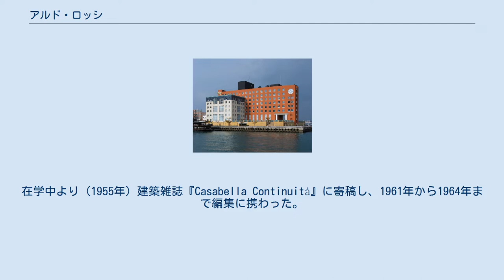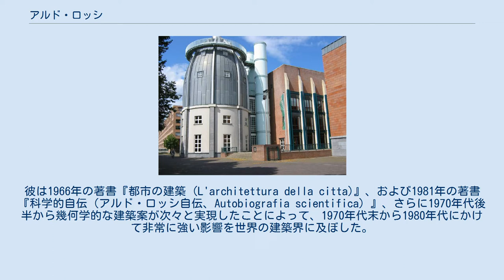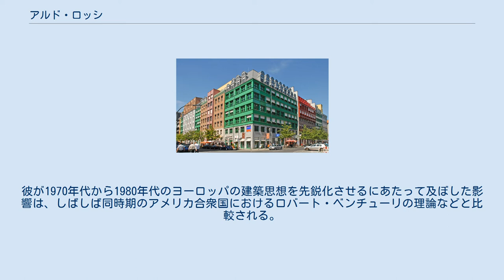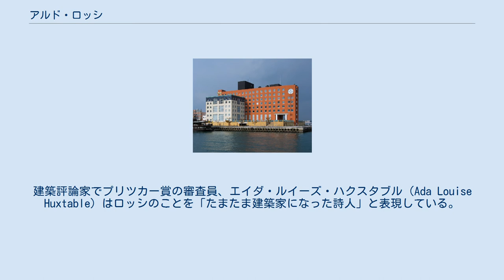アルド・ロッシ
ポートモールアピタ港（2005年当時のデザイン）、1993年 ボネファンテン美術館、マーストリヒト、1995年 シュッツェン通りの集合住宅、ベルリン、1994年-1998年 シュッツェン通りの集合住宅、ベルリン、1994年-1998年 プレミアホテル門司港、北九州市、1998年 ジャスマック本社ビル (旧アンビエンテ・インターナショナル）、東京都、1991年 カルロ・フェリーチェ劇場（再建）、ジェノヴァ、1990年 浅葉克己デザイン室（1991年、東京都港区南青山） アルド・ロッシ（Aldo Rossi, 1931年5月3日 - 1997年9月4日）は、イタリアの建築家。
1980年代を中心に、建築理論・ドローイング・設計の三分野で国際的な評価を達成する非凡な業績を挙げた。
 ミラノ生まれ。
1949年にミラノのポリテクニコ（ミラノ工科大学）に入学し1959年に卒業。
在学中より（1955年）建築雑誌『Casabella Continuità』に寄稿し、1961年から1964年まで編集に携わった。
1964年に『Casabella Continuità』誌を辞し、個人の建築設計事務所を開設。
各地の大学で都市計画など都市の研究を進めた。
1965年にミラノ・ポリテクニコで準教授に就任し、以後1970年代から1980年代にかけてスイス、ヴェネツィア、ニューヨークなど欧米各地の大学や研究機関で建築の教育を行った。
 彼の初期の仕事である1960年代の作品群は、ほとんどが理論上の架空の計画やコンペで選外に終わった未完の作品であり、1920年代のイタリア・モダニズム建築（ジュゼッペ・テラーニを参照）、19世紀末の建築家アドルフ・ロースの古典主義や機能主義、20世紀前半の画家ジョルジョ・デ・キリコの都市を描いた絵画などの影響を同時に感じさせるものであった。
彼は1966年の著書『都市の建築 (L'architettura della citta)』、および1981年の著書『科学的自伝（アルド・ロッシ自伝、Autobiografia scientifica）』、さらに1970年代後半から幾何学的な建築案が次々と実現したことによって、1970年代末から1980年代にかけて非常に強い影響を世界の建築界に及ぼした。
 ロッシは著書の中で、現代の建築界では都市に対する理解の欠如が常態になっていると批判した。
彼は、都市は時間をかけて建設されてゆくものとして研究され評価されるべきだと論じた。
特に関心を示したものは、時間の経過に耐えて残ってゆく都市の工作物であった。
ロッシは、都市はその過去（われわれの「集合的記憶」）を憶えている、と述べ、われわれはその記憶をモニュメントを通して活用しているとした。
それゆえ、モニュメントは都市に構造を与えるものだとした。
 彼は「テンデンツァ（La Tendenza）」と呼ばれる端正な新合理主義建築運動の創始者の一人とされている。
彼が1970年代から1980年代のヨーロッパの建築思想を先鋭化させるにあたって及ぼした影響は、しばしば同時期のアメリカ合衆国におけるロバート・ベンチューリの理論などと比較される。
しかしながら、ヴェンチューリがポストモダニストであったことに対し、ロッシは明らかに古代ギリシア・古代ローマ以来のヨーロッパの都市デザインに基づくモダニズムの見解を前進させる立場であった。
 彼は1979年のヴェネツィア・ビエンナーレのために、船で引かれて海に浮かべられる250席の劇場『Teatro del Mondo（世界の劇場）』を設計した。
また、彼はジェノヴァの第二次世界大戦で破壊された国立オペラハウス（カルロ・フェリーチェ劇場）再生計画など、多くの建築を手がけるようになり、1990年には建築の世界的な賞、プリツカー賞を受賞した。
建築評論家でプリツカー賞の審査員、エイダ・ルイーズ・ハクスタブル（Ada Louise Huxtable）はロッシのことを「たまたま建築家になった詩人」と表現している。
 1997年、ロッシは多くのプロジェクトを世界中で抱えていた最中、ミラノで自動車事故に遭い、66年の生涯を突然閉じた。